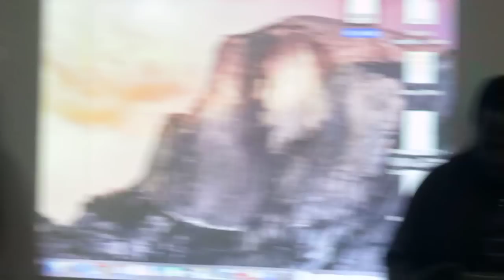Hebrew Israelites Priest Danyaahla/Zion Lexx/Elder Gabar/Brother Hashar/Captain Tazaryach part4